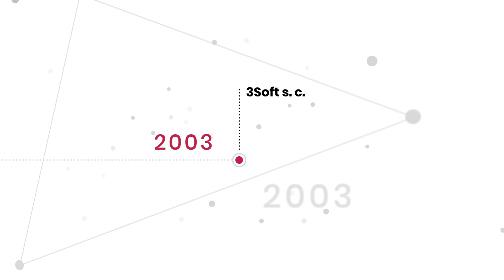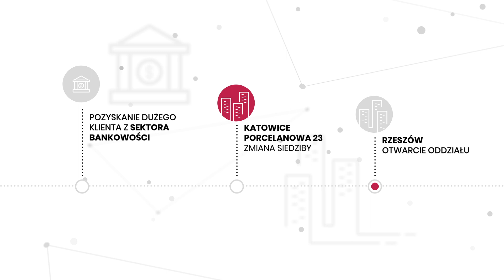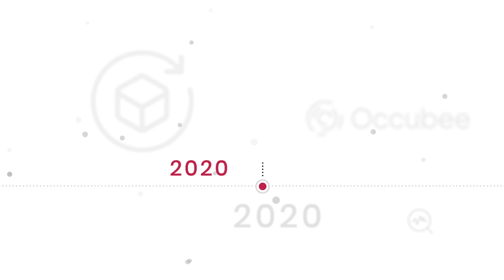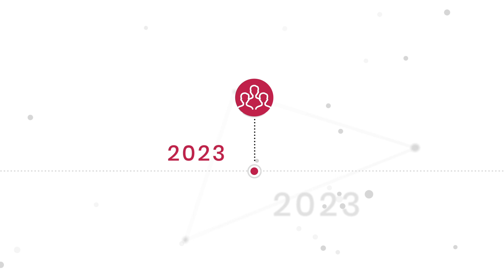20 lat 3Soft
Film podsumowujący ostatnie 20 lat firmy 3Soft. Wideo powstał z okazji 20-lecia 3Soft. Zachęcamy do obejrzenia także serii QuickQuestions, w której to Zarząd mierzy się z różnymi pytaniami.